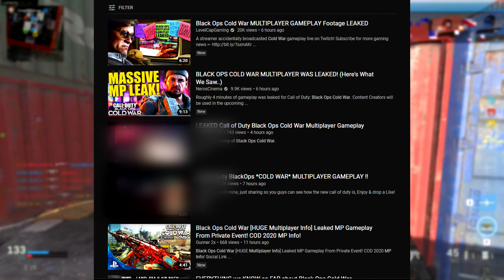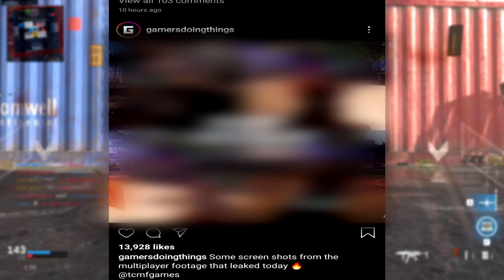I Got A STRIKE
Soo I got a strike from activision because they thought my recreation of the gameplay was REAL. YET people have been  uploading gameplay and they've been  up for hours and not taken down. My content was my own and my own recorded gameplay from Modern Warfare. I know this was all probably just a bot claim but.. it needs to  be fixed. I  wish I could reupload it to prove my point. But youtube just deletes it from the entire website.